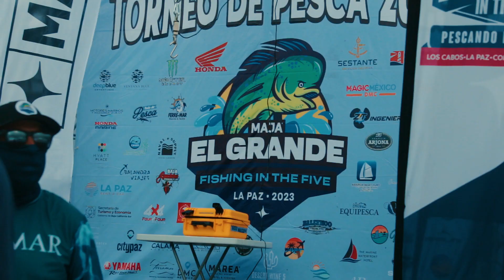MAJA EL GRANDE la Gran Final Dia 2 del Torneo mas Grande de LA PAZ Baja California Sur México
MAJA EL GRANDE El Torneo mas Grande de Pesca en LA PAZ Baja California Sur México
Gracias por su invitación y apoyo a Pitas Tours by Magic Mexico al torneo de pesca mas Grande de La Paz B.C.Sur Mexico
Explorando con Sergio Vazquez en Los Mejores Eventos

El Mejor Canal de Baja California Sur México